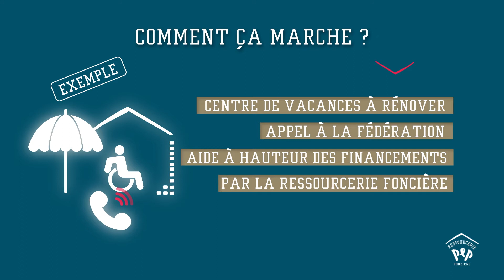LA RESSOURCERIE PEP FONCIERE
Structurer la politique patrimoniale des PEP
Conserver, optimiser et valoriser le patrimoine des PEP
La Ressourcerie un outil financier à partager .